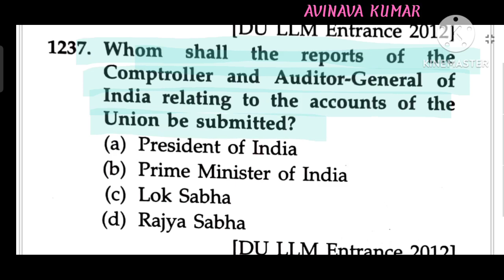constitution Part 12 article 148 to 151 Comptroller and auditor general of India